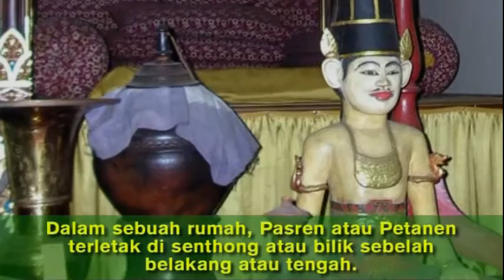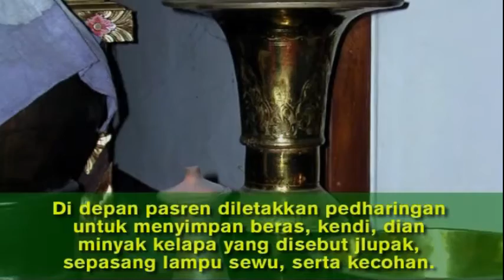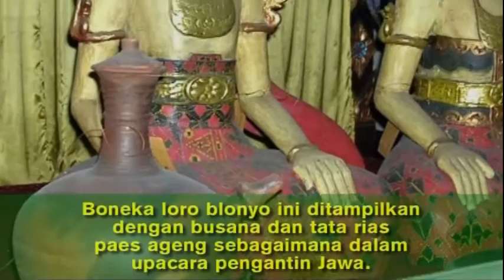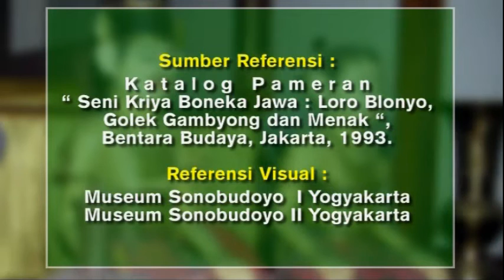GaleriTV - Tentang Pasren